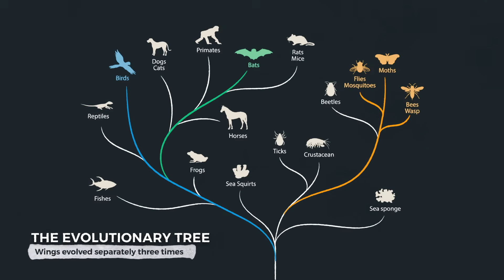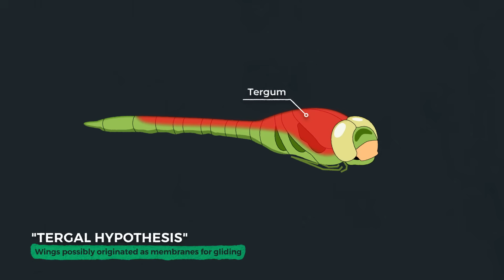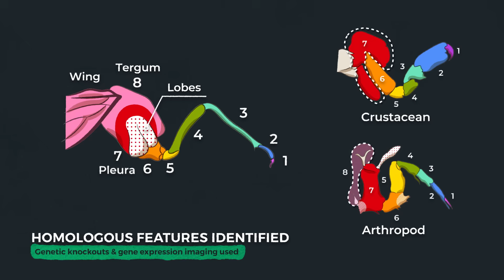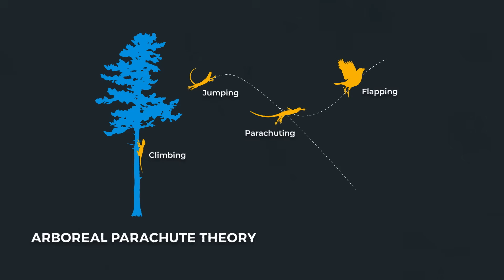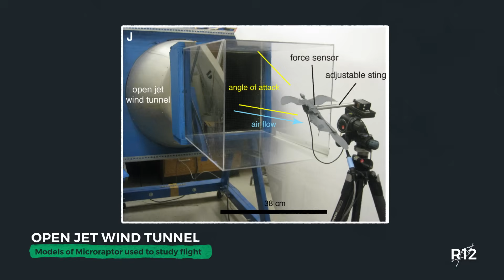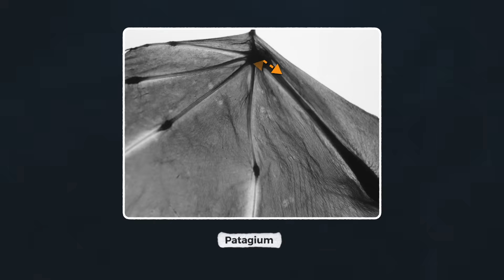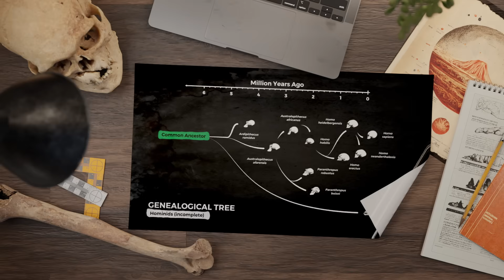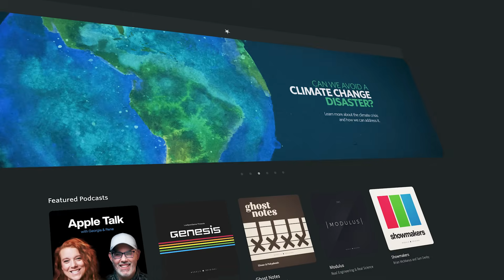The Insane Evolution of: Flight